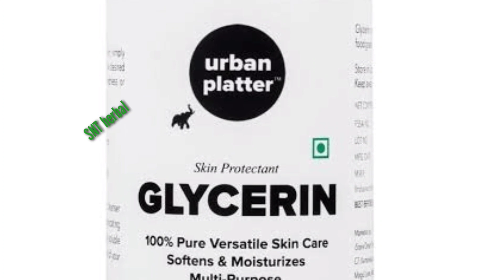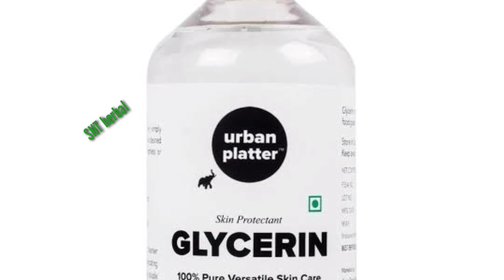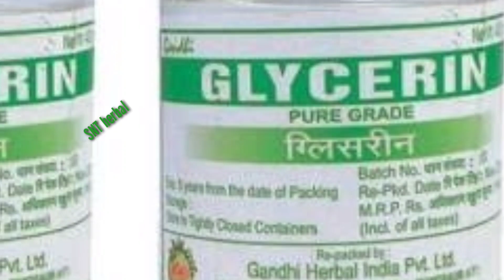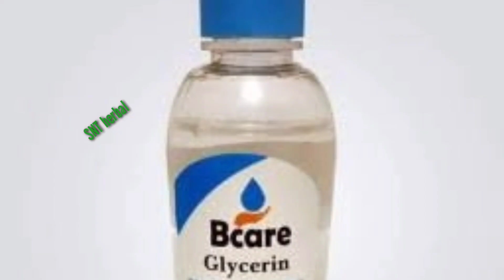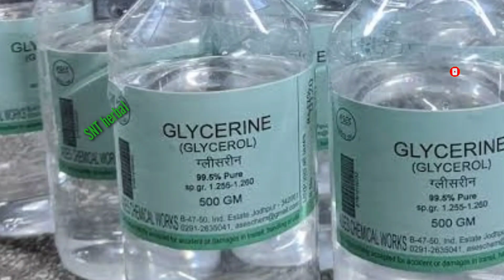শীতে ত্বকের যত্নে ভালো ময়েশ্চারাইজার কোনটি? গ্লিসারিন নাকি লোশন গ্লিসারিনের একাধিক ব‍্যবহার জেনে নিন